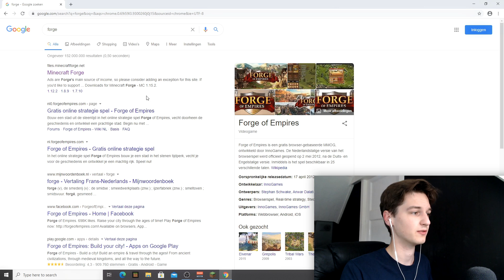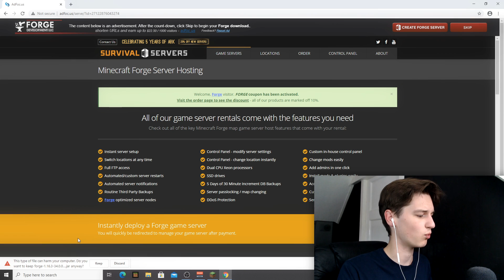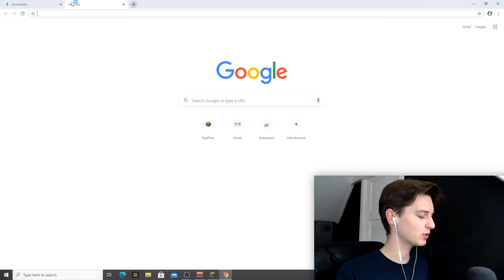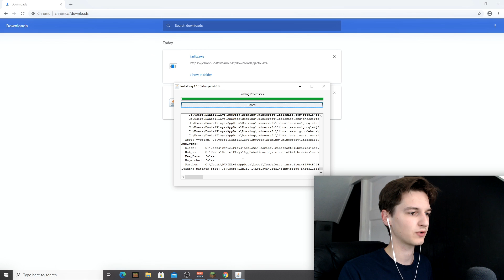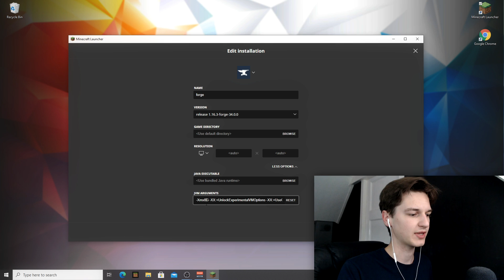[1.16.3] How To Install FORGE For Minecraft 1.16.3 | Minecraft Tutorial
With the release of Minecraft 1.16.3 we also quickly got a Forge 1.16.3 version! It usually takes some time for Forge 1.16.3 to be released, but this time both Optifine and Forge were updated very quickly! In this video I will show you how to install Forge 1.16.3, but since this is a Forge Beta version, it's a little harder to install. Of course, if you want to use mods in the new Minecraft 1.16.3 update, you'll have to install Forge 1.16.3! The Forge installer will be a .jar file, so to run it you need Java. Because for some people the file association is set incorrectly, they will need to run a program called Jarfix to fix this. Apart from showing you how to install Forge for Minecraft 1.16.3, I will also show you how to allocate more RAM to Minecraft to make sure Forge 1.16.3 will run smoother! If this video actually taught you how to download and install Forge 1.16.3, then be sure to let me know down below in the comments!